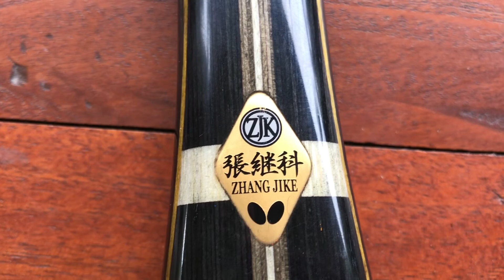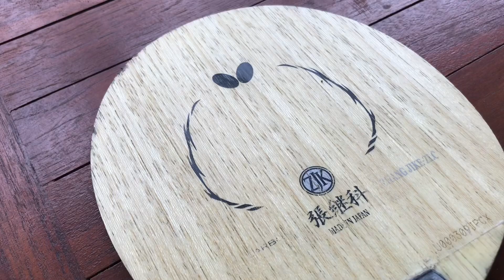For Sale Butterfly Zhang Jike ZLC The Best Feel For Spin | Zona Pingpong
Butterfly Zhang Jike ZLC adalah blade pingpong tenis meja offensive yang memiliki komponen 5 ply wood dan 2 composite carbon Zlc. Butterfly seri ini sangat bagus banget untuk tipe permaian dan gaya serang spinner, karena dengan toply koto yang memiliki handness kekerasan kayu medium soft yang sangat empuk banget dan juga nyaman untuk melakukan pukulan teknik spin. Yang dapat menghasilkan control bola yang sangat baik. Karena memiliki kayu yang sangat empuk blade butterfly zhang jike zlc ini sangatlah fleksibel untuk melakukan serang maupun bertahan.